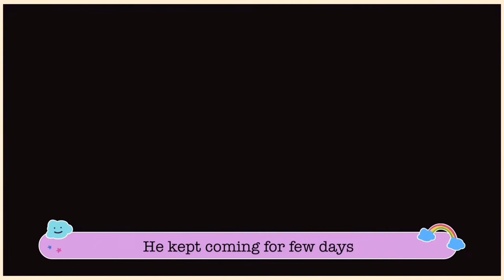Cat Love Story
Providing food for stray cats is a pleasure in itself for me.
My heart ached when I saw them foraging in the trash. So, I always carry cat food in my bag or put food in front of my residence. Street cats that come erratically, sometimes come every day, sometimes don't come for days. One day a male cat came, my cat accidentally saw it outside the window then I made the above fictional story based on my imagination.
Even though he never comes again, I wish him a healthy life and be loved by his owner.

Timelaps
Part 1 00:00:13
Part 2 00:00:55 || Mom Reaction 00:01:03